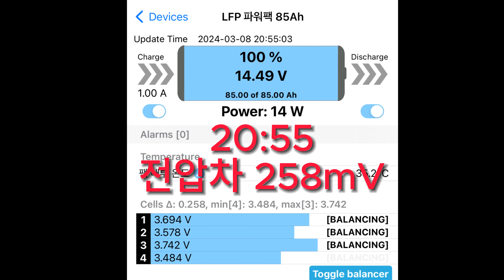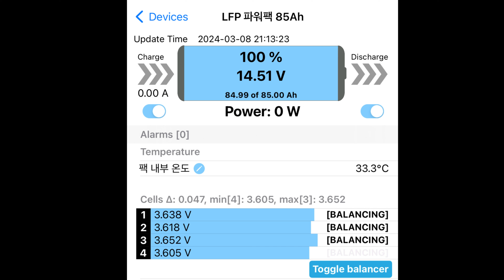인산철 배터리용 이퀄라이저 (일명 액티브 밸런서)의 밸런싱 모습